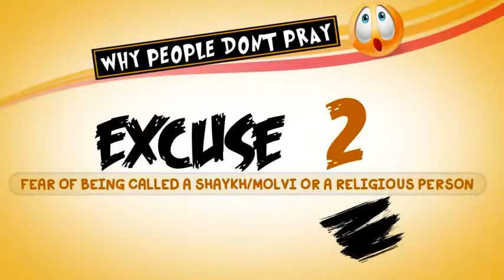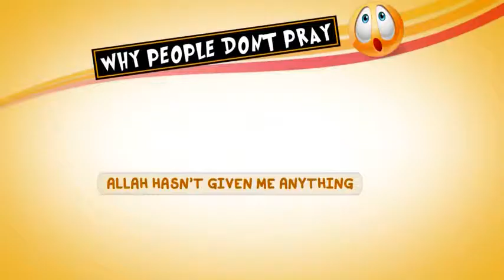Why People Don't Pray ᴴᴰ Very Funny